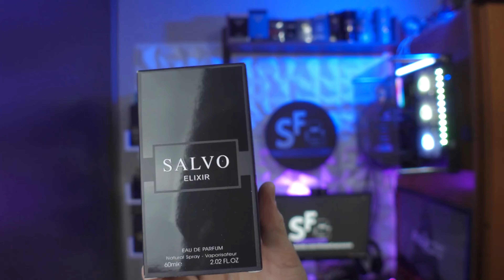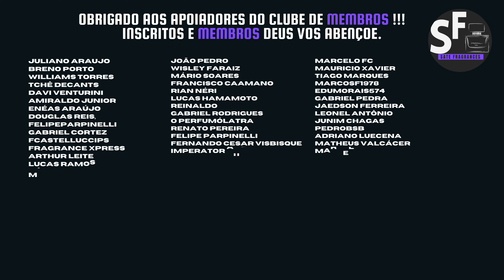CLONE do SAUVAGE ELIXIR - SALVO ELIXIR MAISON ALHAMBRA | SERÁ MELHOR QUE ASAD da LATTAFA?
CLONE do SAUVAGE ELIXIR - SALVO ELIXIR MAISON ALHAMBRA | SERÁ MELHOR QUE ASAD da LATTAFA? Bem Vindo ao Canal Sate Fragrances e até um próximo vídeo perfumado.

E também nas LOJAS FÍSICAS

+5% no pagamento via PIX
JA DECANTS

THE KING OF PARFUMS
CUPOM: SATE

HORUS DECANTS E SPLITS

*Publicidade: esse vídeo contém produtos recebidos de empresas parceiras*

review CLONE do SAUVAGE ELIXIR - SALVO ELIXIR MAISON ALHAMBRA | SERÁ MELHOR QUE ASAD da LATTAFA?

Tudo direcionado a perfumaria designer importada, nacionais, contratipos e nicho. Venha conhecer uma opinião sincera que vai ajudar você a não errar na hora de escolher o perfume da sua vida.